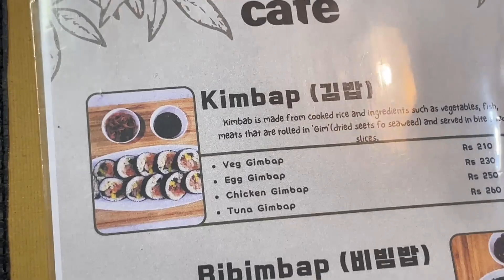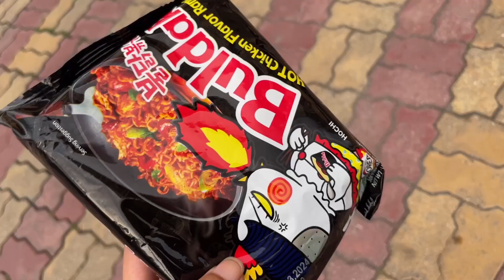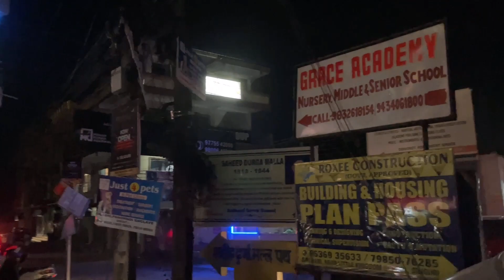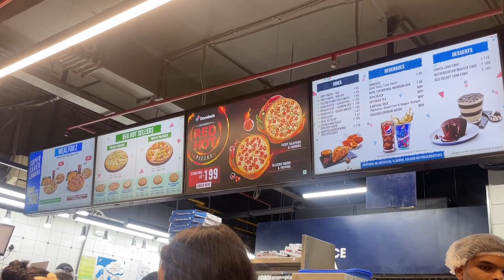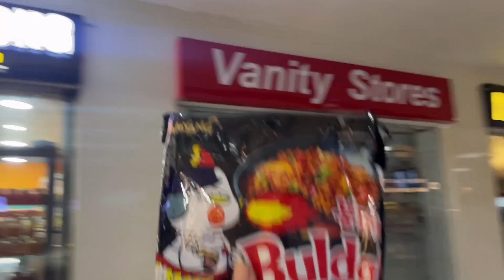Jawan movie bhi dekh lia|| Had kimbap after so long|| Ramen 🥵